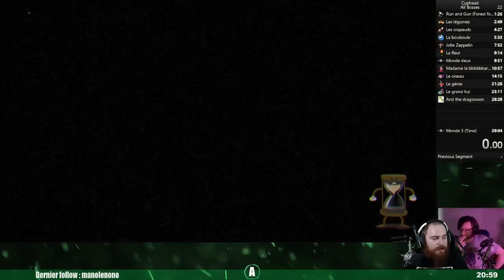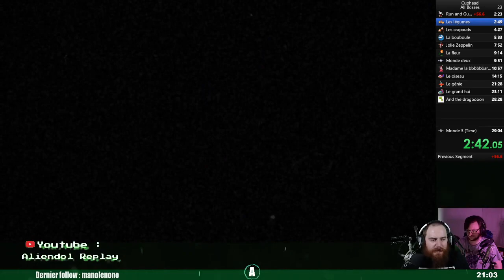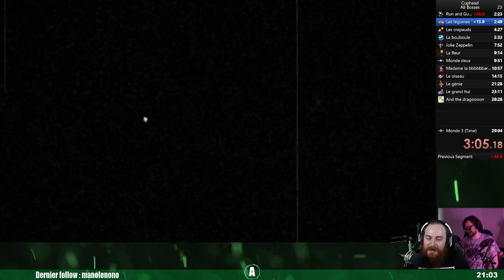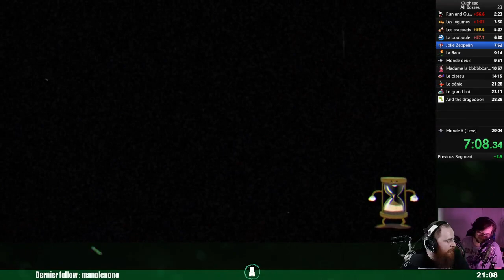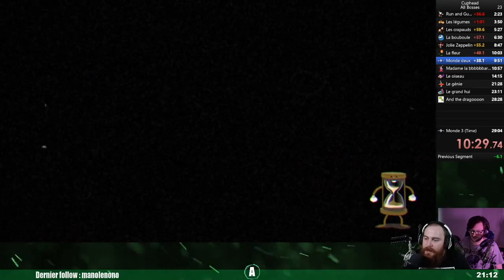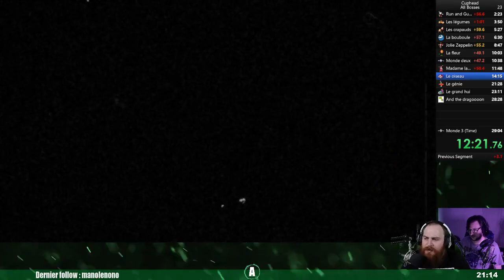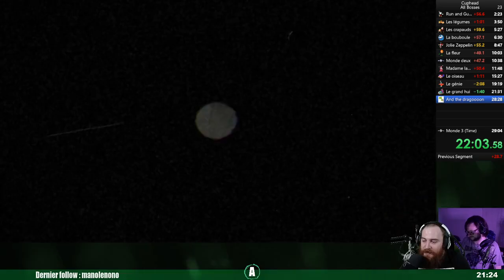Cuphead Speedrun training monde 1&2 sub 25 minutes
Monde 1&2 de Cuphead terminé en moins de 25 minutes.